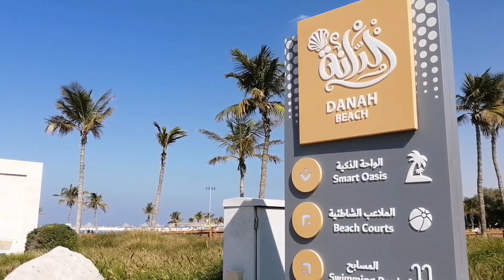Al Mamzar Beach Park Dubai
Dahil walang pasok ang mga kabayan ng 5 days, arat sa Beach Park ganurn! Tamang ihaw lang ganyan, tamang dama ng simoy ng hangin.